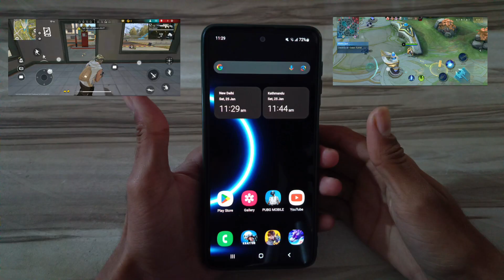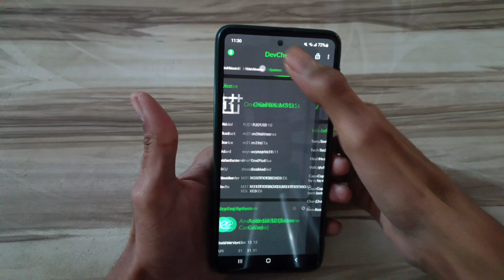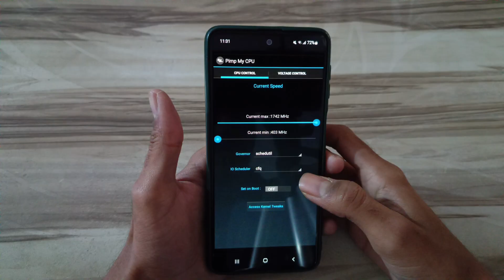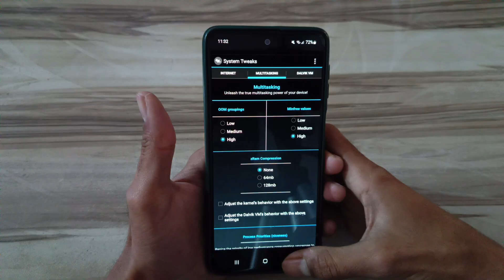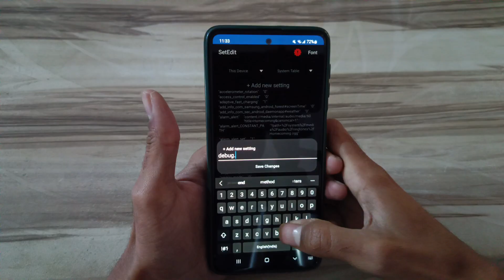Unlock 120FPS GPU Speed iPhone No-Root 100% Working | Max FPS Fix Lag - No Root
Unlock 120fps GPU iPhone No-Root 100% Working | Max FPS Fix Lag - No Root

lag fix
fix lag